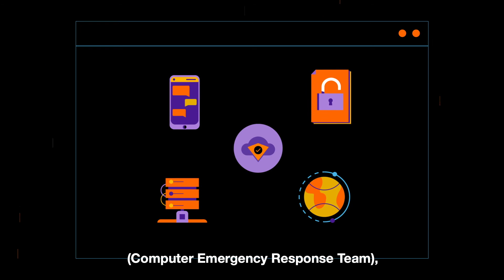Le métier d'analyste SOC | Orange Cyberdefense